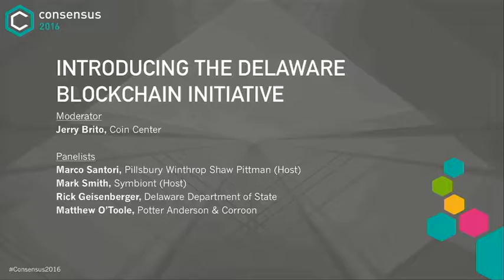Introducing the Delaware Blockchain Initiative - Panel at Consensus 2016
Jack Markell, Governor of Delaware joined Consensus 2016 for a special opening keynote outlining his state's innovative approach to attracting new blockchain businesses to "The First State." The initiative was then discussed by a panel made up of members of the Delaware Department of State, the Delaware State Bar Association, and their partners – law firm, Pillsbury, and blockchain startup, Symbiont. Panel moderated by Jerry Brito of Coin Center.